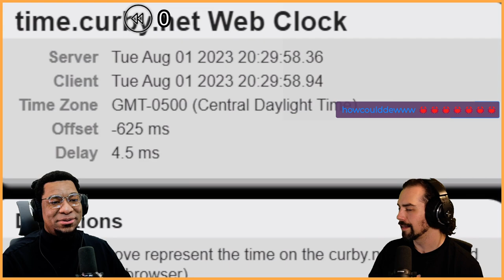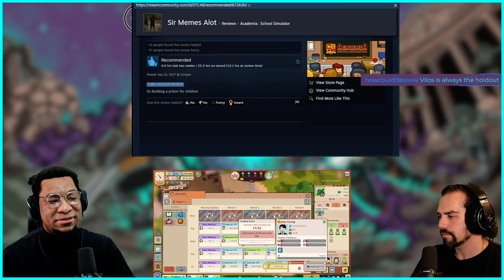Let's School - 1st Look & Live Community Review - Whole Stream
Dreaming of being a school headmaster? DemoDuo too!
This sim takes us to new levels of neck pain as on our first playthrough & community review. Chat decides if Let's School is a "Play,Watch, Or Pass" during the demo.

1 Player & 1 Host - many many antics.

Catch shorts at @DemoDuoGaming and catch them live